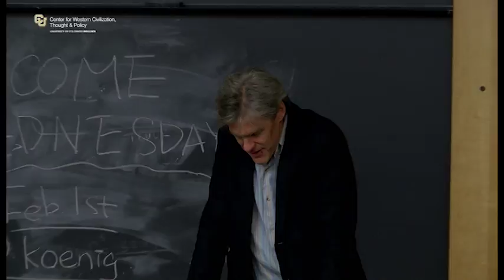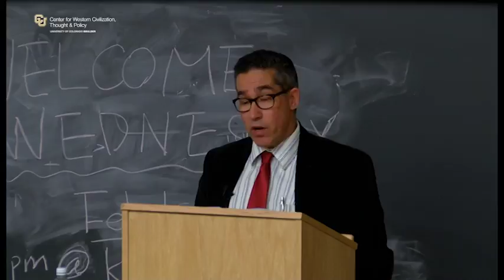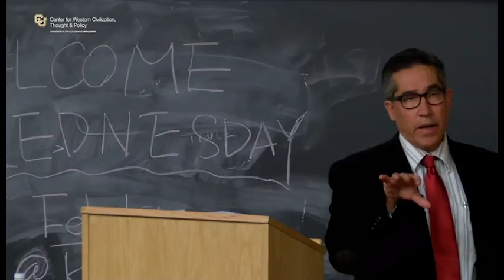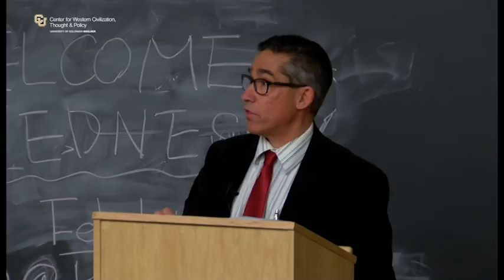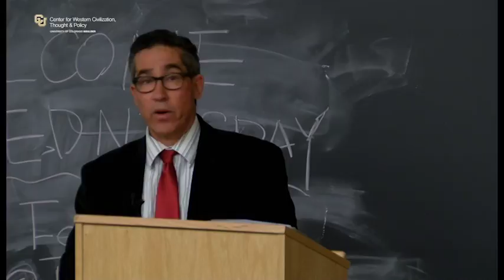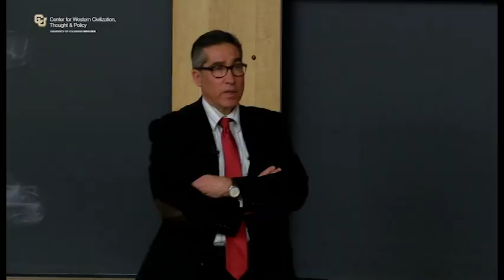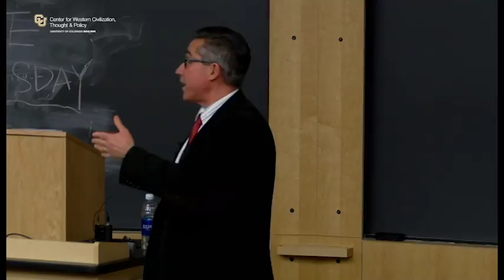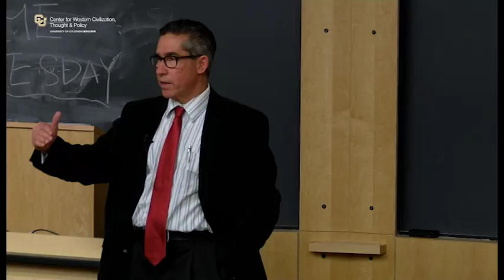The Future of Conservatism in the Age of Trump: Revenge of the 'Bitter Clingers'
"The Future of Conservatism in the Age of Trump: Revenge of the 'Bitter Clingers'"given at the University of Colorado Boulder on Tuesday, 1/31/2017 at 7:00PM in Humanities 150.

Donald J. Trump’s presidential victory was as much a shock to conservatives as it was to liberals and progressives.  For conservatives, especially among literary and academic types, Trump’s campaign seemed to confirm all the worst stereotypes about their movement that they had thought would surely doom his campaign and against which they had fought for decades.

And yet, Trump won, largely as a result of swaying a segment of voters who had supported Barack Obama in 2008 and 2012.What now is the future of conservatism given this new reality?